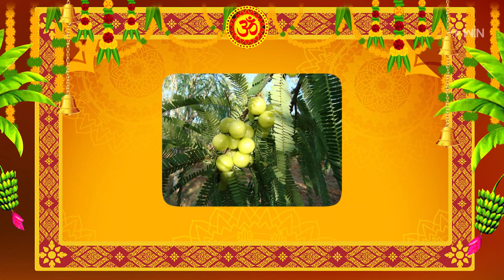Mana Dharmam | మన ధర్మం | 14th Nov 2023 | Full Episode | ETV Life Spiritual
మన ధర్మం

Guruji Kaanukuri Suryanarayana Murthy provides knowledge of our culture and religion with his philosophical words and Vedic scriptures.